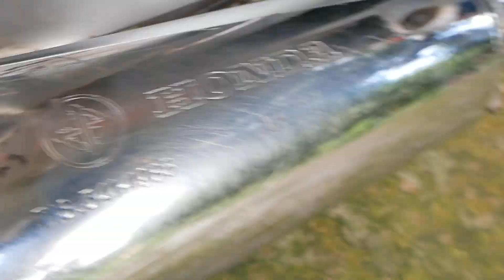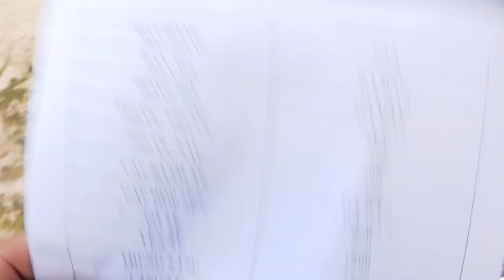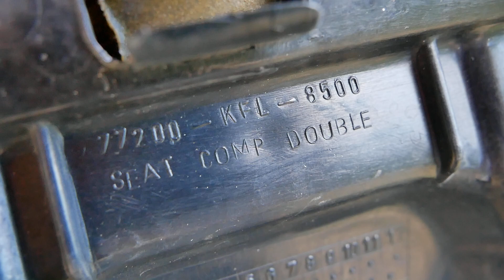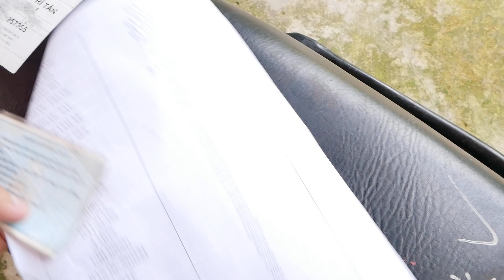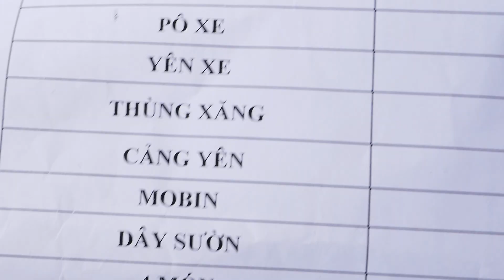RÃ MÓN WAVE THÁI 110 ĐỜI 1999 - PHẦN 3: PÔ 1985, 4 MÓN 3 TRIỆU